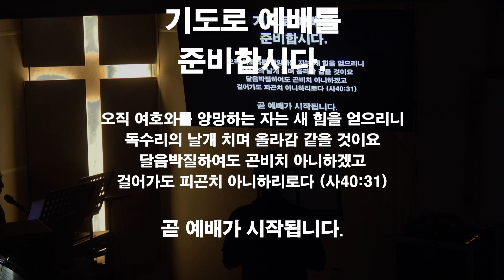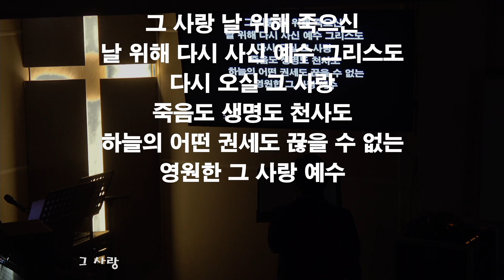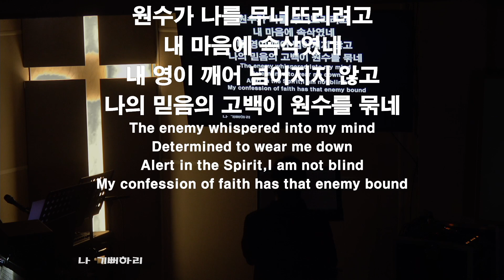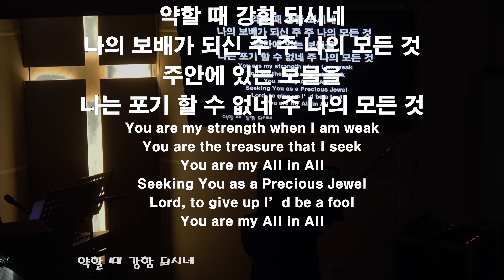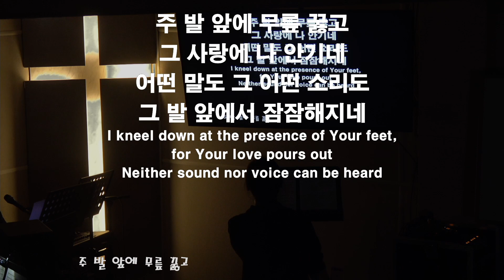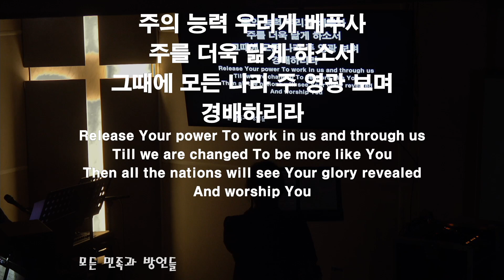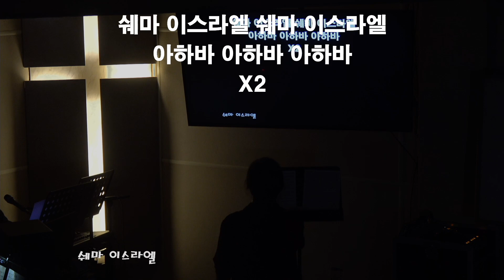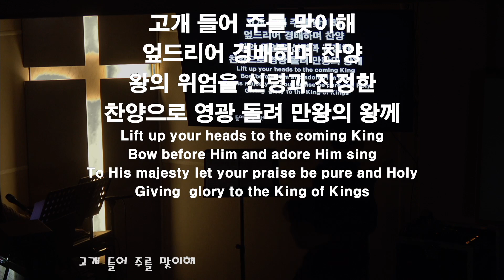20230505 금요예배 찬양과경배 / Samuel Kim Ministry, 목동한미연합교회